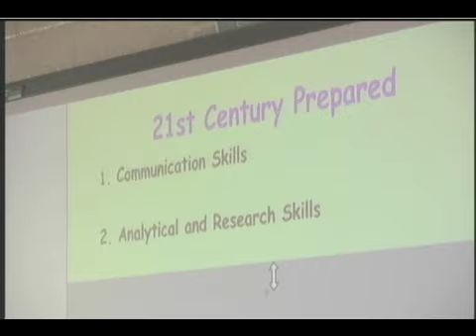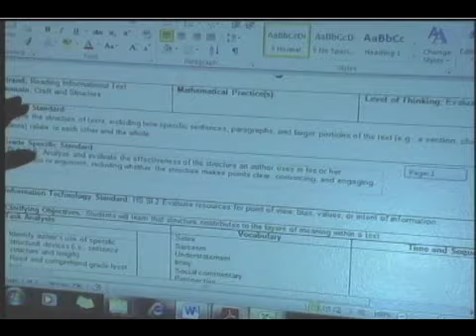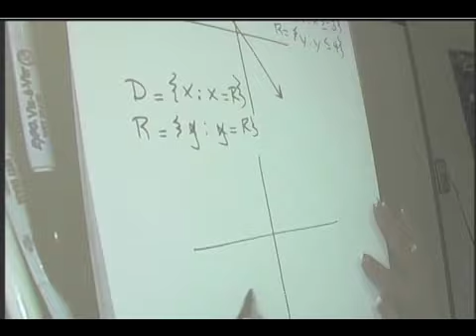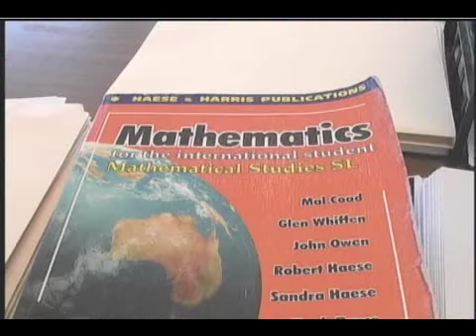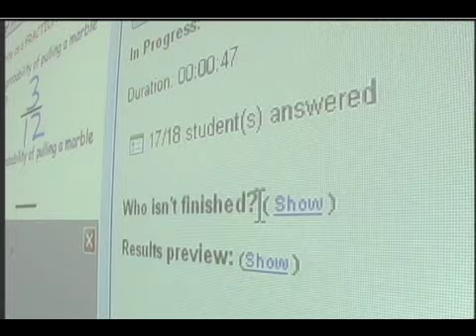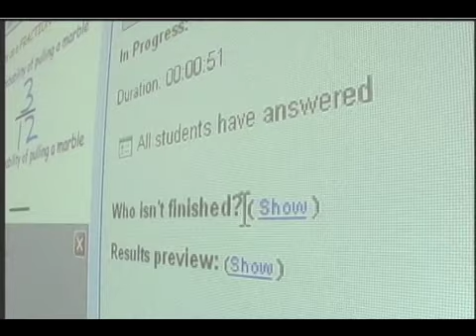Introducing the Core Curriculum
On this month's episode of Get Connected, your host Renarta Clanton Moyd will be joined by Allison Violette, Associate Superintendent of Curriculum and Instruction; Jane Barnes, Executive Director of Elementary Education; and John Gibbs, Executive Director of Secondary Education. The group will introducing the Common Core Curriculum.